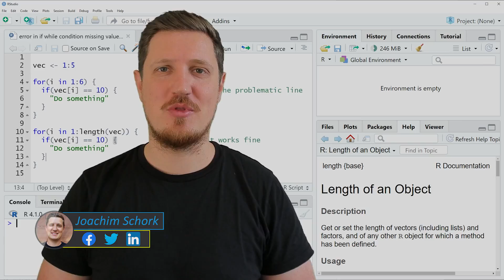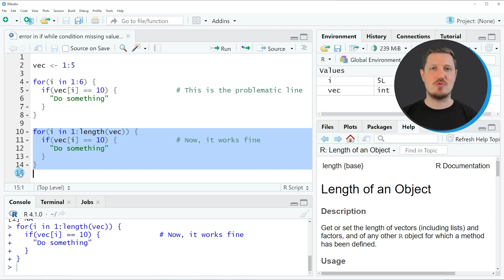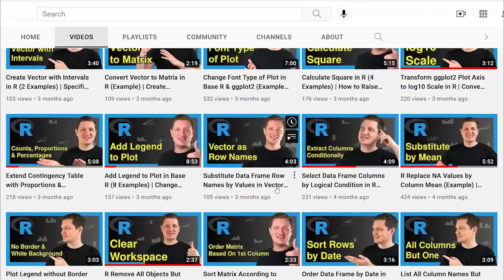R Help – Error in if (NA) { : missing value where TRUE/FALSE needed | How to Reproduce & Debug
How to deal with the error message Error in if (NA) { : missing value where TRUE/FALSE needed in the R programming language. More details
R code of this video:

vec ‹- 1:5

for(i in 1:6) {
  if(vec[i] == 10) {              # This is the problematic line
    "Do something"

for(i in 1:length(vec)) {
  if(vec[i] == 10) {              # Now, it works fine
    "Do something"